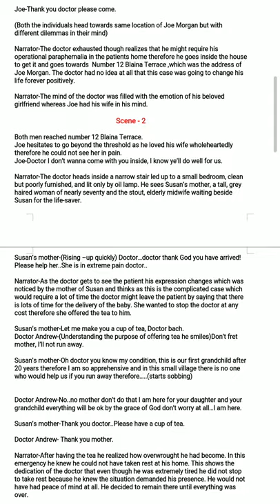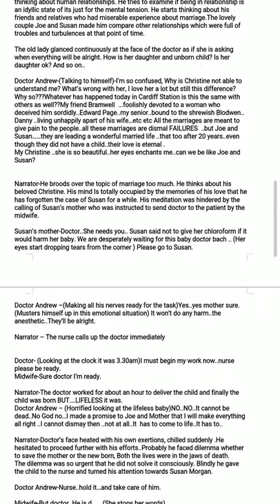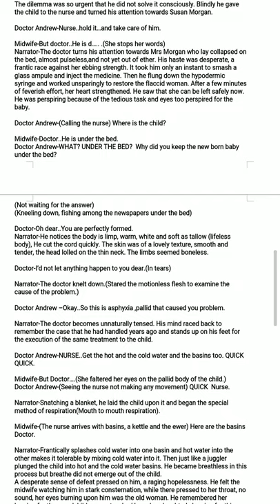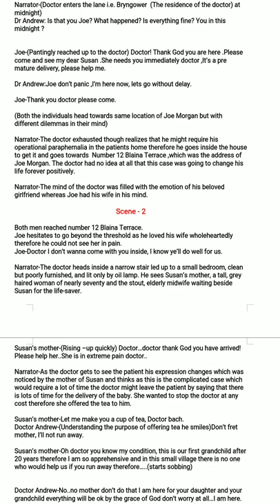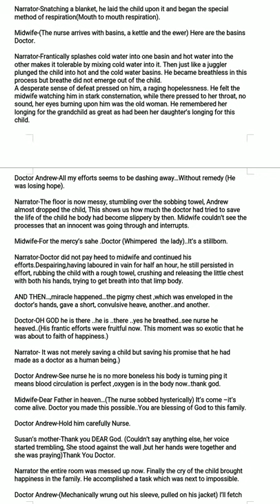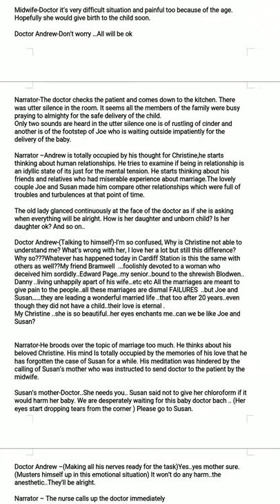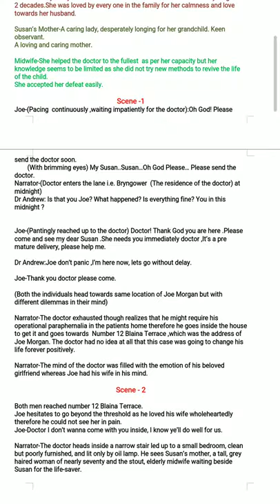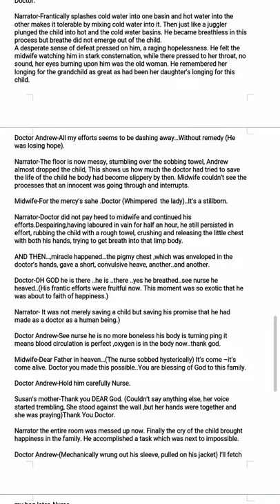DRAMATISATION OF CHAPTER BIRTH BY AJ CRONIN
This chapter has been transformed into the script for the CBSE students.Those who are in class 11 can take help of the video for their project.

The story Birth is an excerpt from The Citadel. It relates how a medical fresher handles a child delivery case in a mysterious way and brings back life in a seemingly dead born child. In doing so he applies his medical text book knowledge as well as intuition. He finds that text book knowledge alone is not sufficient to handle such cases. The story expresses the anxiety and excitement of the doctor, Andrew Manson and his team.